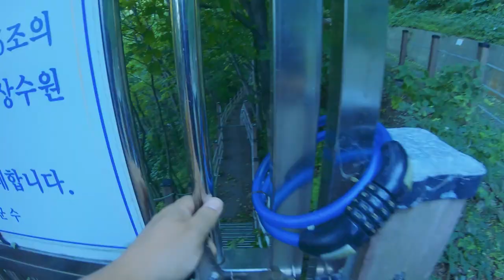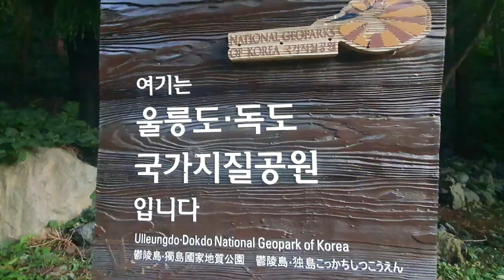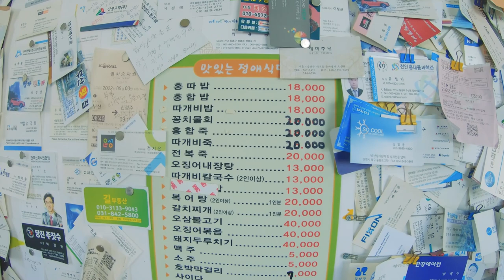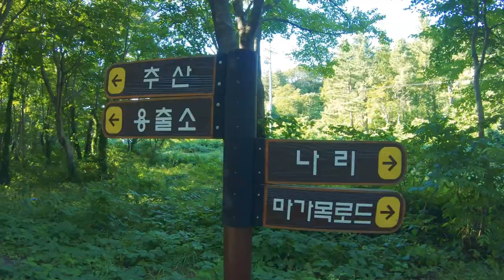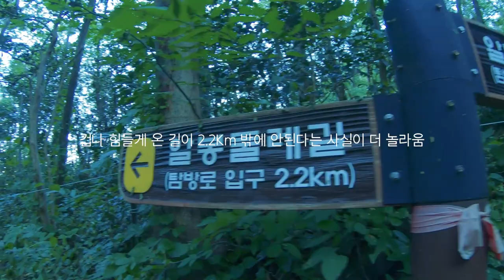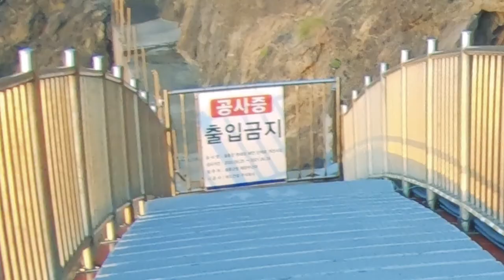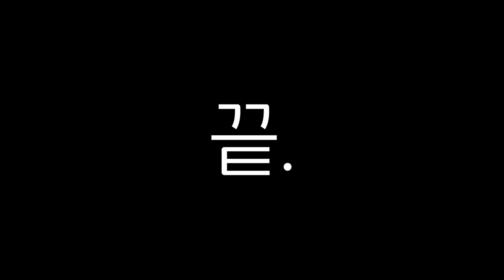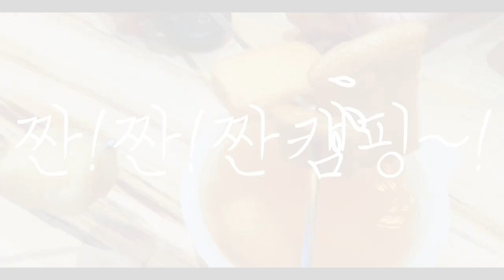울릉도 내 차 가지고 갔다가 고립 후 탈출하기 / 봉래폭포 / 울릉크루즈 / 나리분지 / 알봉분화구 / 촛대바위 / 울릉크루즈 / 홍따밥 / 꽁치물회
짠! 짠! 짠캠핑~! 🍻